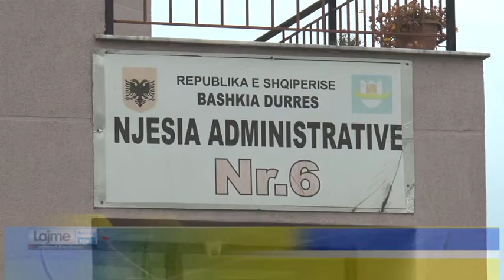Pranvera Gagani komandohet në krye të Njësisë Administrative numër 6, pas dorëheqjes së Mazrrekut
Durrës  Pranvera Gagani komandohet në krye të Njësisë Administrative numër 6, pas dorëheqjes së Mazrrekut